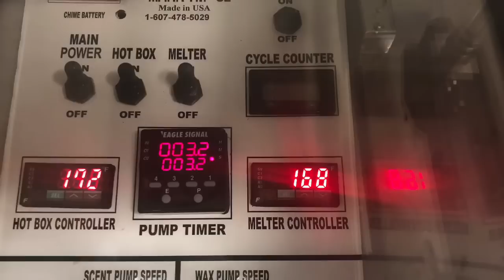Unboxing The Most Magical Piece of Candle & Body Care Equipment | Scaling Body Care Business 📈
One year ago today we got a delivery that changed our business forever. I call it my Unicorn because it is so magical. This machine fills candles, melts, salves, lotions, creams, liquid soap, massage candles, deodorant, lotion sticks, any product that needs to stay at a temperature and put into a container. Scent changes are super easy!

We have used this machine for over a year and have been able to produce more in one day than we could in a 60 hour week!  If you want to grow your business with topicals or candles this is your Unicorn. for info on this amazing invention!

Ps: I just love this machine and that is why I am sharing, I want you to upscale your business with the right equipment to help grow your love made products!!

🥣 Blender: Waring WSB60 16" Big Stik Variable Speed Heavy-Duty Immersion Blender - 120V

Welcome to the Sud Squad! 🫧
Hi! I’m Joanna 👋 I’ve been making cold process soap since 2009 and as a business since 2011. I went from making my first soap bars in my shed using fresh goats milk, to scaling into a 44,000 sq foot facility and making over 8 million bars a year. This channel is a place for you to learn everything about cold process soap making. Learn how to effectively masterbatch your soap recipes, white label, scale your business, and most of all - deliver a high quality product to your customers that keeps them coming back for more. This is a creative and supportive community and I'm so glad you're here! Get ready to lather, rinse, profit, & repeat. XOXO your soap sister, Joanna Couch